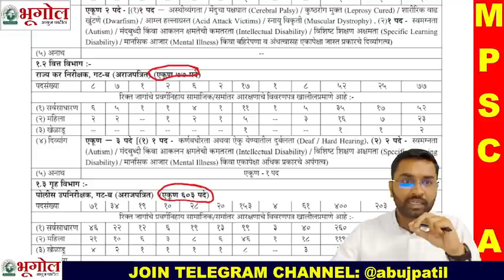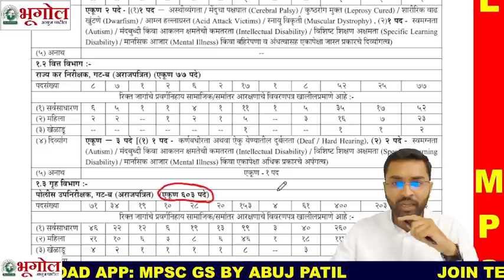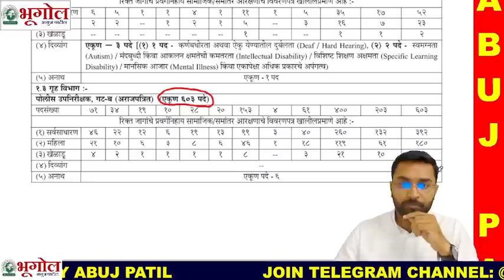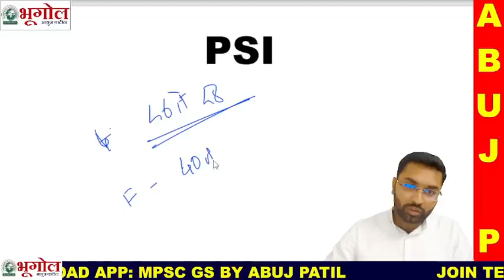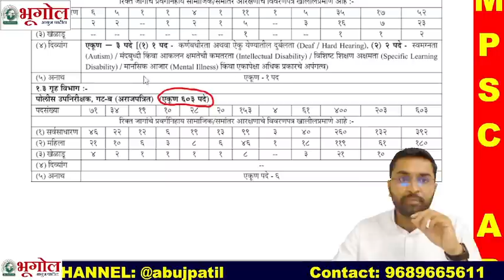अंदाजित संयुक्त पूर्व 2022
🎯MPSC GS by Abuj Patil🎯

☑️ परीक्षा उत्सव

✅ कोणताही कोर्स फक्त 500 रु

🎯भारताचा भुगोल
🎯महाराष्ट्र भुगोल
🎯सटेट बोर्ड
🎯महाराष्ट्राचा इतिहास
🎯सयुक्त पूर्व टेस्ट सिरीज

✅ पर्णतः नवीन स्वरुपात.

BY- आबुज पाटील सर

👉दर्जेदार नोट्स सह  भरपूर video Lectures